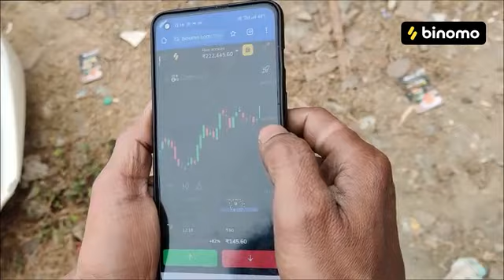The Mridul Comedy Nitin ki Shaadi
nitin ki shaadi the Mridul Comedy scenes